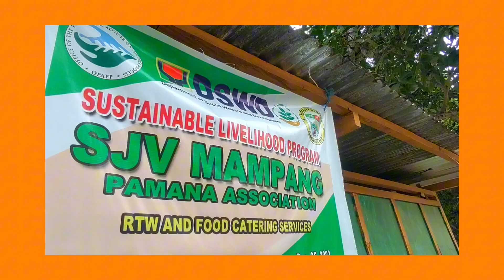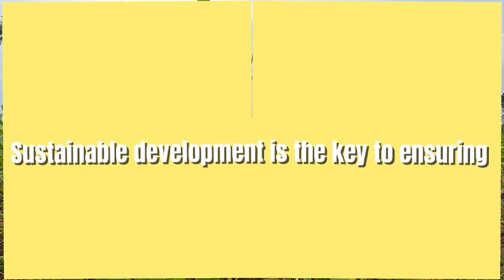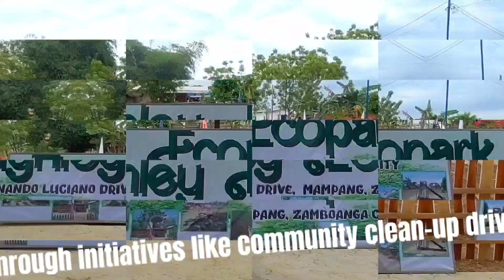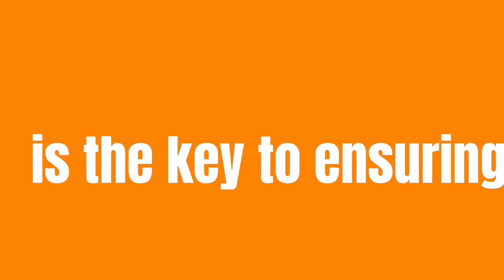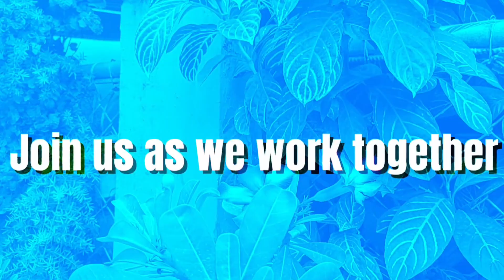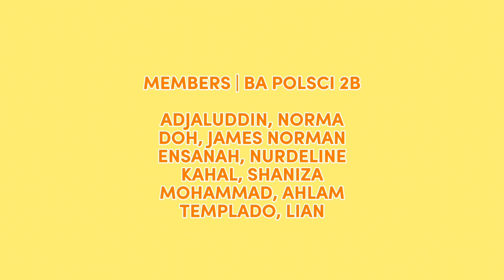Documentary Video | STS 100 — BA POLSCI 2B | Sustainable Development — Brgy. Mampang | Hexagon Group